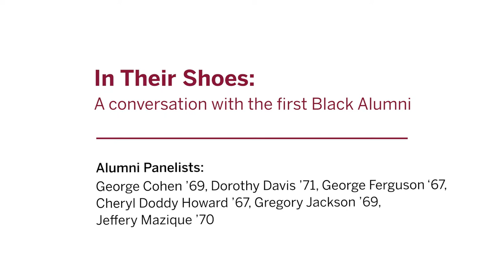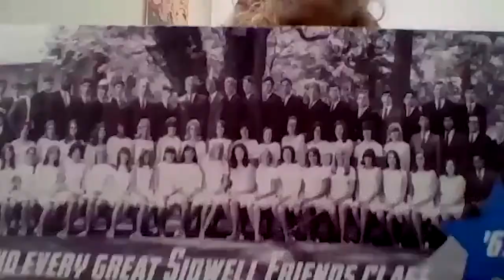In Their Shoes: A conversation with the first Black Alumni | 2021 Black Alumni Alliance Summit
“In the 60s, Washington was essentially a de facto segregated city. And I had to shuttle between two worlds: a Black world and white world,” George Cohen ’69 said, explaining how he traversed these worlds through two bus routes that brought him each day from his neighborhood on S Street to Sidwell Friends.

In this panel moderated by Andrew Smith-Herman ’06, Cohen, Dorothy Davis ’71, George Ferguson ‘67, Cheryl Doddy Howard ’67, Gregory Jackson ’69, Jeffery Mazique ’70 share memories and reflections about being some of the first Black students to attend and graduate from Sidwell Friends during a transformational period for DC and this nation.

On March 11-13, generations of alumni reconnected, networked, and explored topics meaningful to the Black alumni community in the 2nd Black Alumni Alliance Summit. Over the course of three days, conversations covered a range of topics, including care of self and community during a pandemic; the role of art and music in today’s social justice movements; and how Black students and alumni navigate space and create community, at Sidwell Friends and beyond. Each discussion illuminated new facets of Black alumni’s experiences and fostered new bonds of friendship within the alumni community.

MB012VC8TNKXIUO